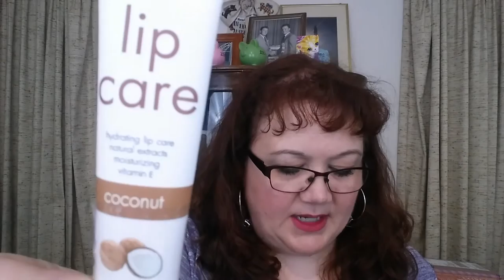Haul Time ~ Shop Miss A ~ #3 for 2016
A large variety of high quality jewelry, accessories and cosmetics all for $1.00!

ϟϟϟϟϟϟϟϟϟϟϟϟϟϟϟϟϟϟϟϟϟϟϟϟϟϟϟϟϟϟϟϟϟϟϟϟϟϟϟϟϟϟ